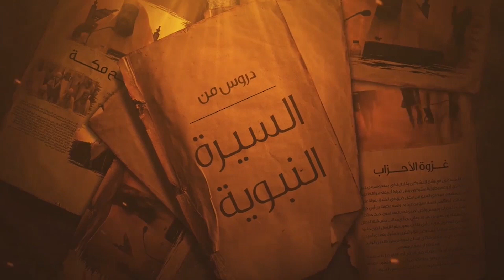برومو - برنامج دروس من السيرة النبوية - الشيخ محمد الدوغان